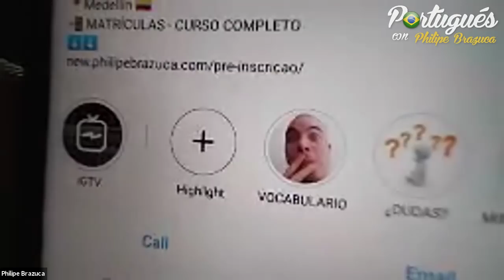👥 Cómo encontrar personas para practicar Portugués online 🇧🇷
Algunas recomendaciones que harán que hables Portugués todos los días y mejores tu pronunciación y vocabulario.

Les dejo algunas recomendaciones para encontrar personas para practicar Portugués online.

En este video te doy algunos tips para encontrar personas nativas de Brasil que están dispuestas a practicar Portugués contigo.

★ Curso Gratis & VIP (seré tu profesor oficial)